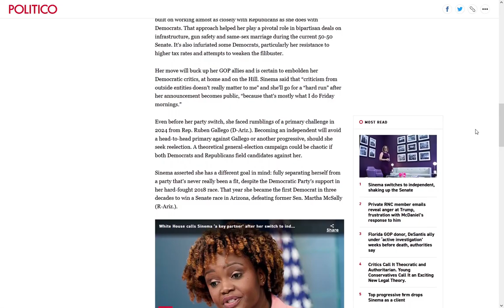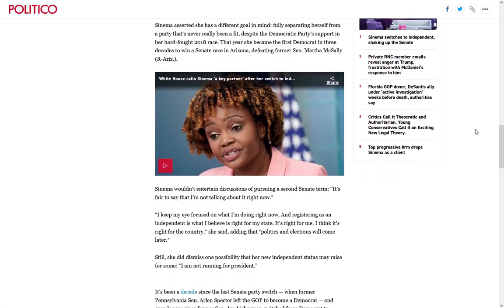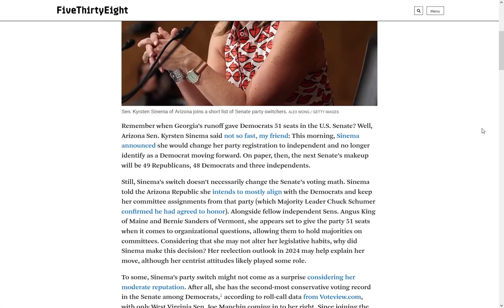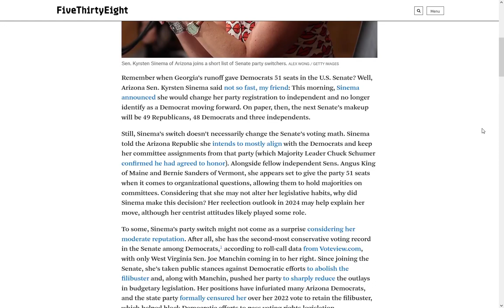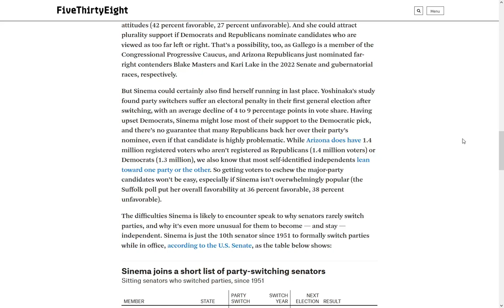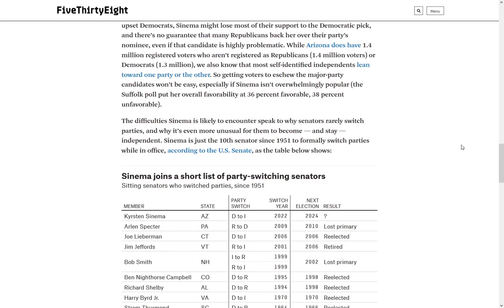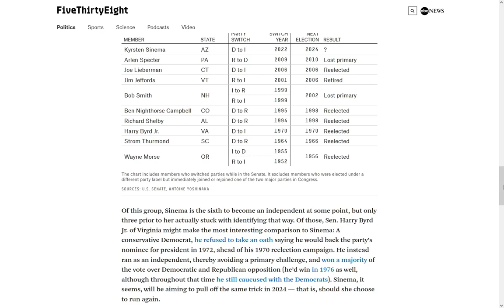Sinema LEAVES Democrats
A post midterm surprise as Arizona senator Kyrsten Sinema leaves the Democratic party to become an Independent.